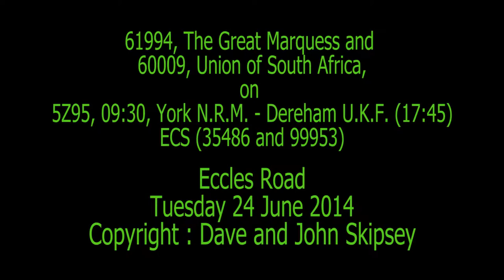61994 and 60009 on 5Z95, 09:30, York N.R.M. - Dereham U.K.F. (17:45) - ECS (35486 and 99953)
61994, The Great Marquess and 60009, Union of South Africa,
on 5Z95, 09:30, York N.R.M. - Dereham U.K.F. (17:45)
ECS (35486 and 99953)
Eccles Road